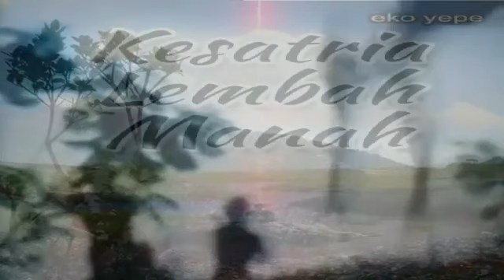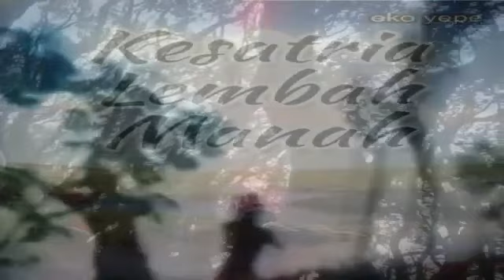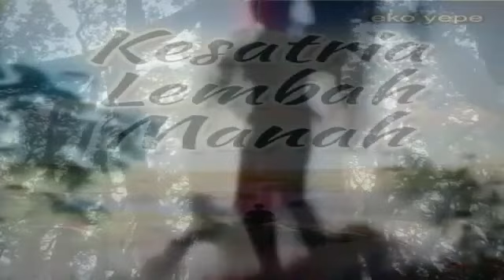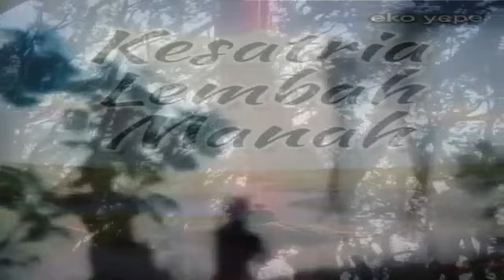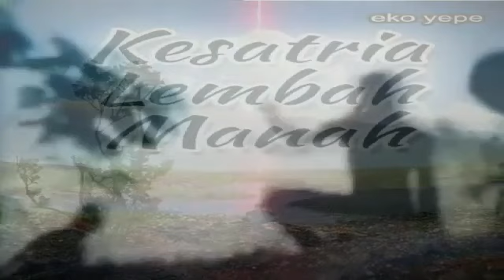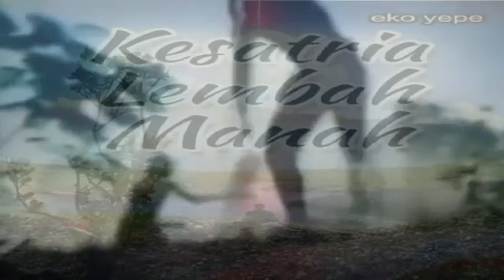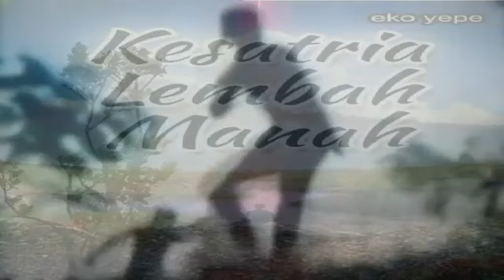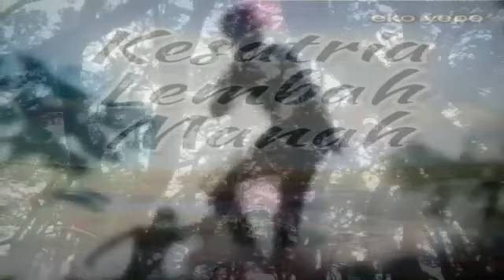Kesatria Lembah Manah Episode 21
KESATRIA LEMBAH MANAH
Bercerita tentang seorang pemuda bernama Lembah Manah yang tak kunjung menunjukkan ilmu kanuragannya, hingga dirinya dikeluarkan dari perguruan tempatnya menimba ilmu.
Hidupnya berubah setelah bertemu dengan roh sang guru di dalam sebuah perpustakaan ketika mendapat hukuman atas kecerobohannya.
Memiliki sikap rendah hati dan pemikiran terbuka, membuatnya disukai banyak gadis di berbagai tempat yang disinggahinya.
Berbekal ilmu dari roh sang guru dan makhluk aneh penghuni Lorong Alam Lelembut, Lembah Manah mengikuti Pertandingan Antar Pendekar Muda di pusat Kerajaan Sokapura.
Di sisi lain, Lima Kitab Pusaka yang tersebar di seluruh Negeri Yava, tengah diincar oleh para pendekar aliran hitam.
Siapakah pendekar aliran hitam yang menginginkan Lima Kitab Pusaka itu?
Untuk apa para pendekar aliran hitam itu mengumpulkan Lima Kitab Pusaka Negeri Yava?
Kepada siapakah Lembah Manah melabuhkan hatinya?
Ikuti kisahnya dalam Kesatria Lembah Manah.